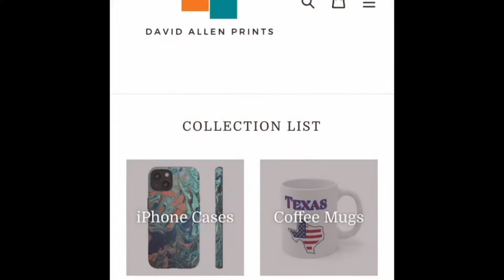DANGEROUS ANIMALS IN ALASKA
Copyright:
*All of the footage and music used in my videos is licensed*